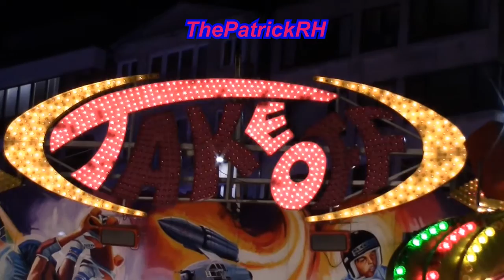Take Off (P. Schmit) Oktoberfoor Kermis Oostende 2016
De Huss Take Off van P, Schmit op de Oktoberfoor Kermis in Oostende 2016